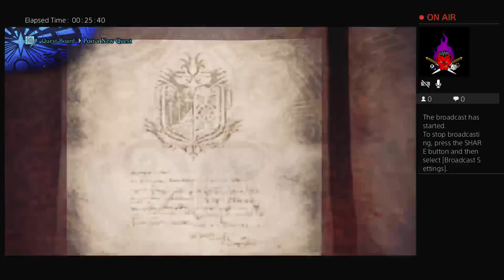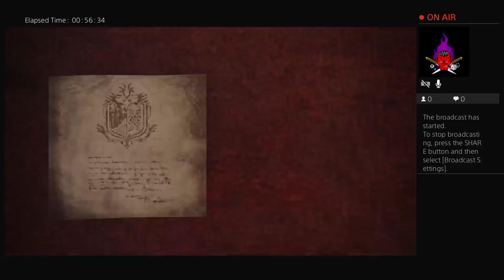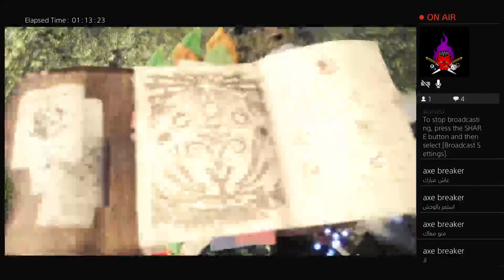Deagledevil's Live Playing Monster Hunter